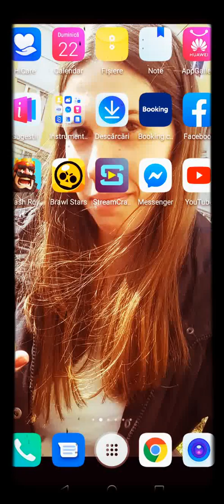Every skin tower on clash royale and brawl stars card lvl maxim, Free to play